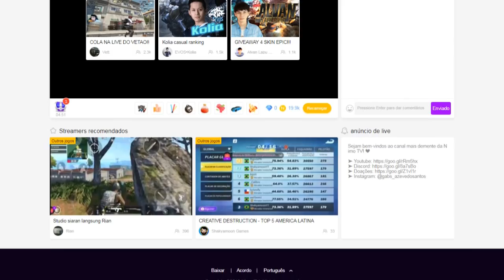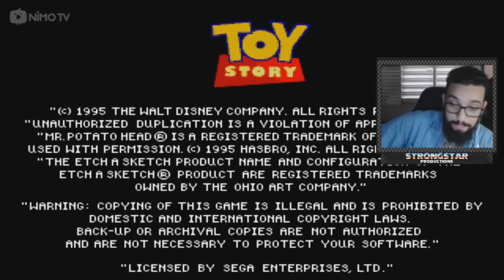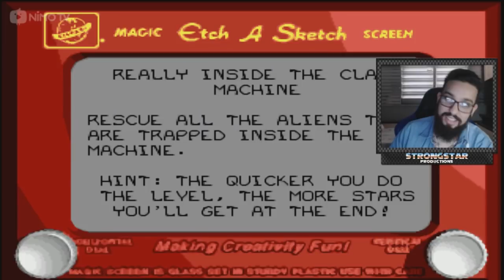TOY STORY (MEGA DRIVE) #01 l O CLÁSSICO ESTÁ DE VOLTA!!!